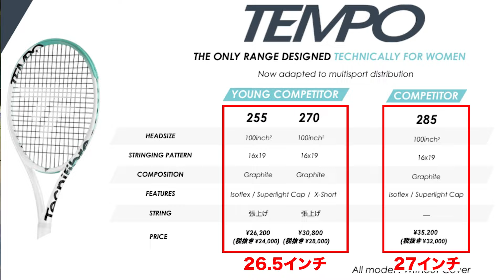【テクニのテンポ】女性専用ラケットが誕生‼️皆さんが思うよりボールが飛びます‼️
タルミグリーンテニスクラブのHPはこちら！

🎾通知オン🔔よろしくお願いします🎾